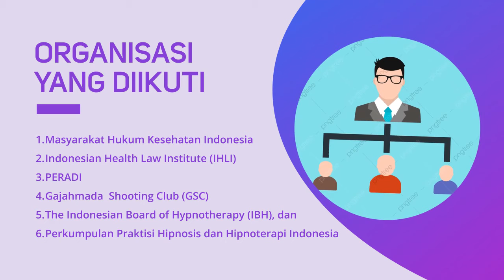Profil Ontran Sumantri Riyanto, S.H., M.H., CHt., CMH | Parapenulis Eps 77